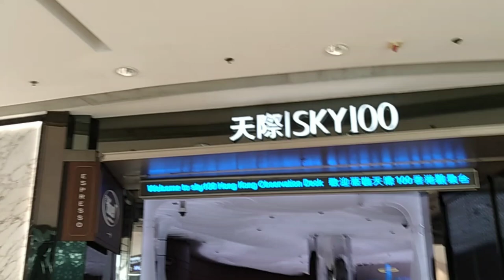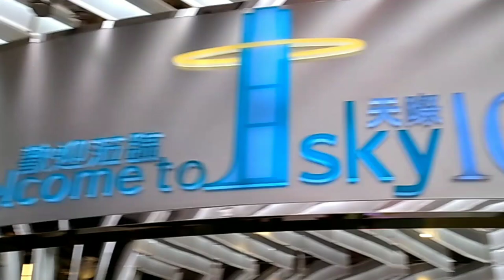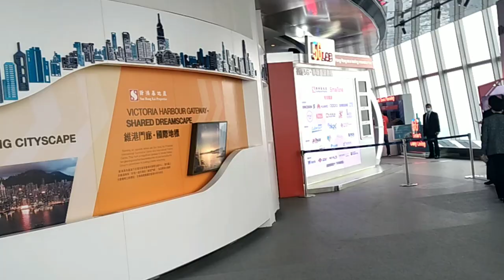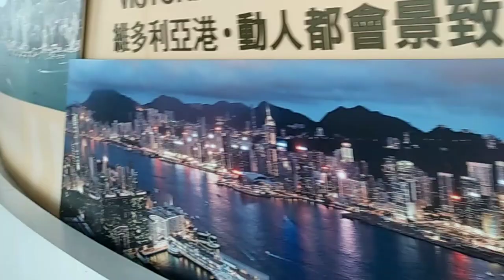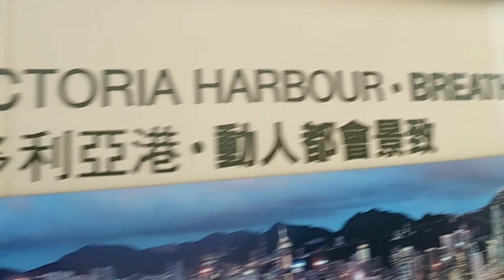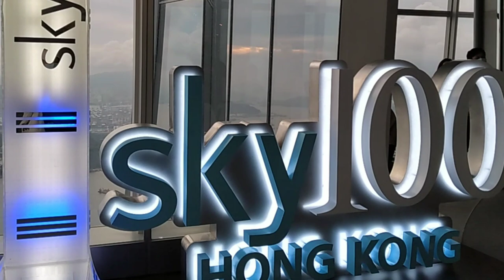Sky 100 hongkong observation Deck/Elements/star gazer